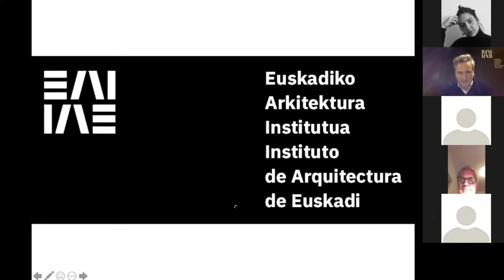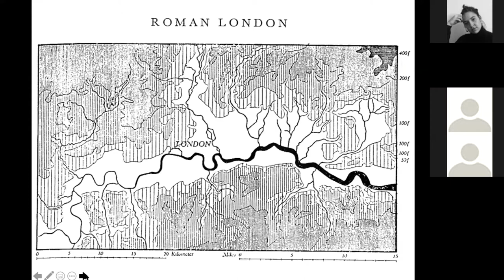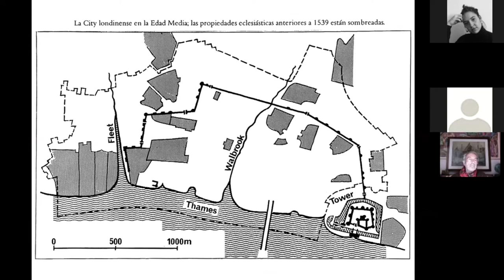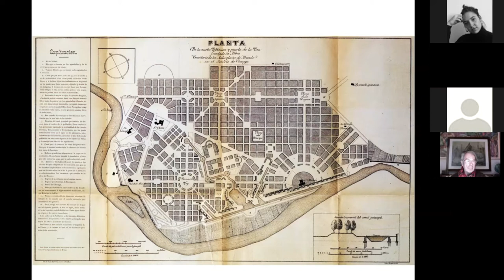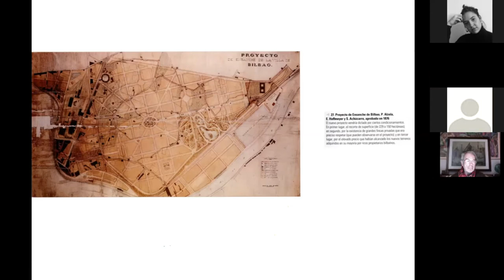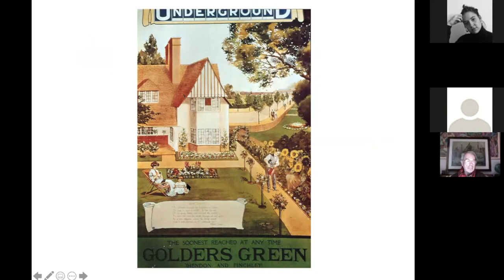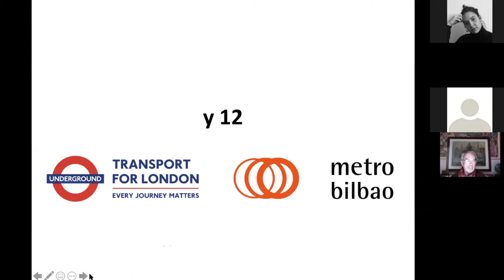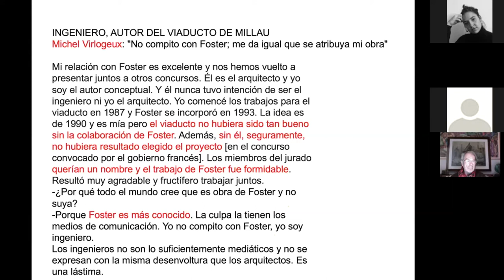Conferencia | B/L, coincidencias urbanas entre Bilbao y Londres | Luis Tena | HIRU HIRI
[EUS] Luis Tena arkitekto eta urbanistak Bilbo eta Londresen hiri garapena alderatu du, hiru hiri – ikusmirak erakusketaren barnean kokatzen den hitzaldi honetan. Nerbioitik Tamesisera eta alde zaharretik Cityrainoko bidaia historikoa egin du.

[ES] EL arquitecto y urbanista Luis Tena compara el desarrollo urbano de Bilbao y Londres en esta conferencia enmarcada dentro de la exposición hiru hiri – relatos urbanos. Nos deja un recorrido histórico pasando del Nervión al Támesis y del casco viejo a la City.